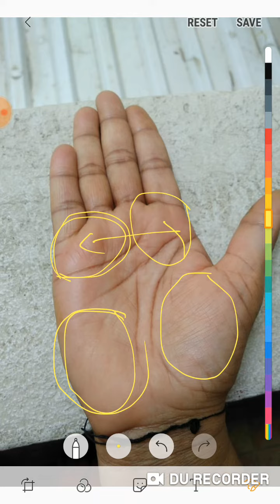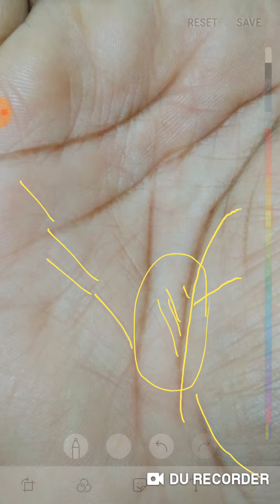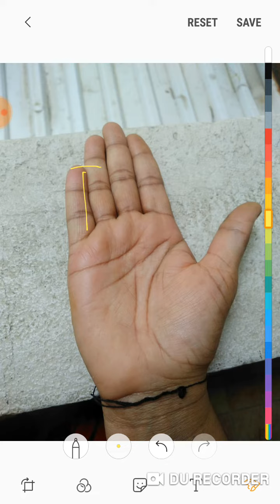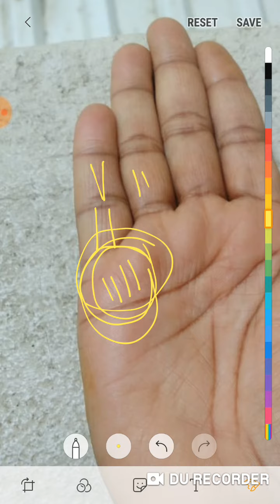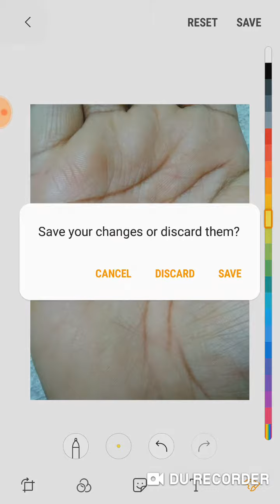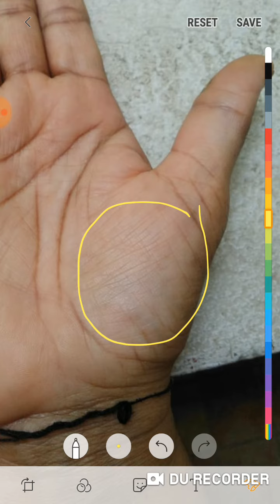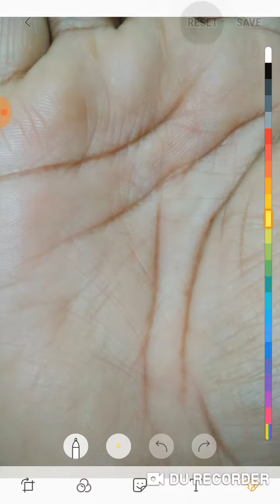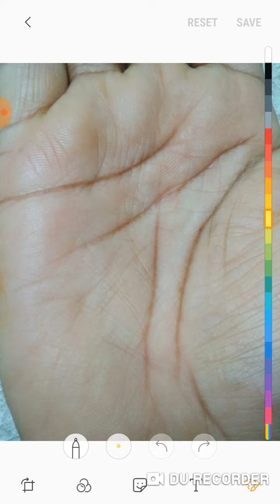57 वर्षों की महिला की हथेली- क्या मेरे नाम से व्यापार करना उचित रहेगा?